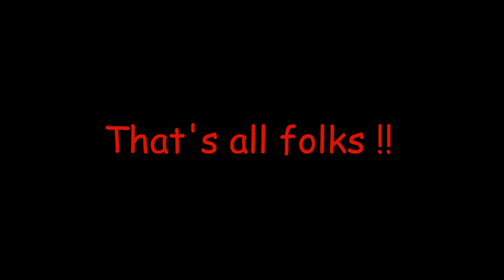(HD) A testing time for my new tripod. Sun 6th April 2014.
))))))))))))) best in 1080 Full Screen. ((((((((((((

At a loose end today i decided to make the short drive over to Blue Anchor to find the exact location of a clip i saw recently on YT. It was just the excuse i needed to try-out my recent purchase of a Velbon DV-7000 Tripod ! Not ideal weather. a very strong breeze and some rain. and very claggy under foot. Memories of The Winter Steam Festival clips at Court farm, Doniford came flooding back...where the field was pure mud.. I found the location on a map. it is Marshwood Farm at the back of Blue Anchor Sea Front. I thought it was appropriate to call-in and ask the farmer for permission to film on the hill in his land. and that it was to be a one-off.! This suited him fine as the field has fledgling crops growing. .Footage shows tender first GWR 6959 Class 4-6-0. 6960 'Raveningham Hall' displaying The 'Cheltenham Spa Express' headboard on it's way towards Washford. The DV-7000 has replaced my Father's old VGB-3 Velbon which was basically a photographers tripod. So far so good. and i am well pleased with how the new tripod handles and the improvement on panning is quite noticeable .i just need to get my act together to get it glitch free !!!

Filmed on a Panasonic HC X800 @ 23x zoom.